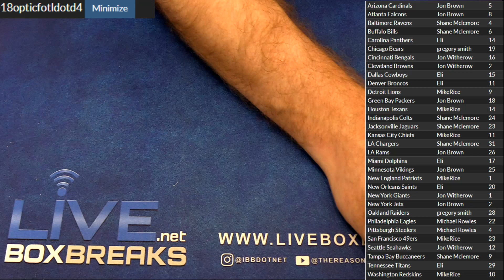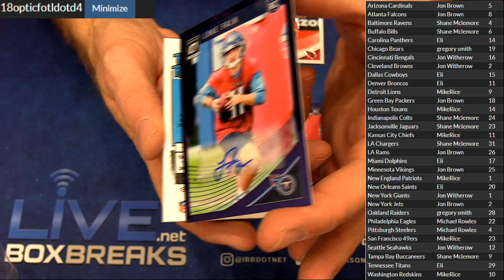2018 Optic FOTL DOTD #4 LBB